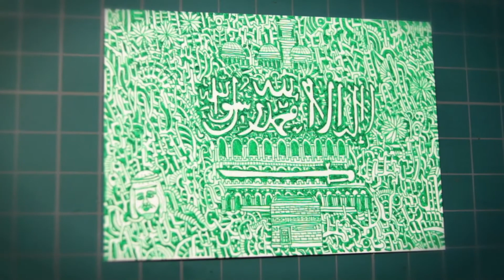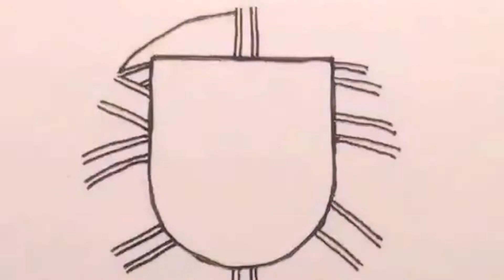The Compilation of Art of National Flags PART II :: Daisuke Okamoto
Compilation of Art of National Flags Part II
"ORGANIC NATIONALIM"
Art by Daisuke Okamoto

- MEXICO
- DENMARK
- CAMBODIA
- BUNGLADESH
- POLAND
- SAUDI ARABIA
- CHINA
- EGYPT
- GUATEMARA
- SINGAPORE
- PORTUGAL

Liquid.Sunshine.

Please feel free contact with me if you have favorite flags :)